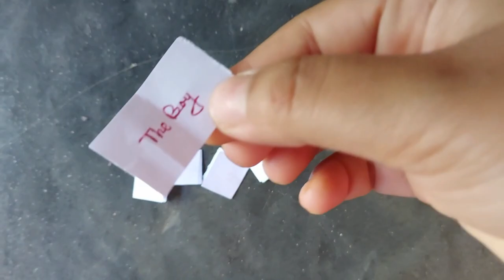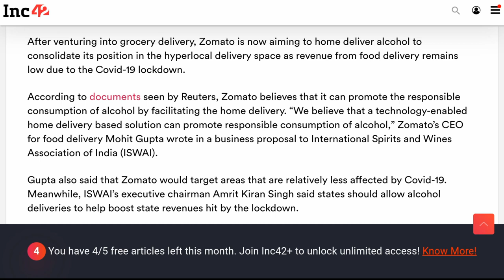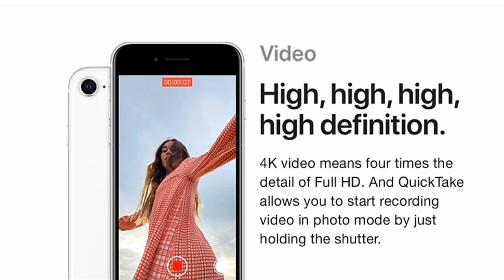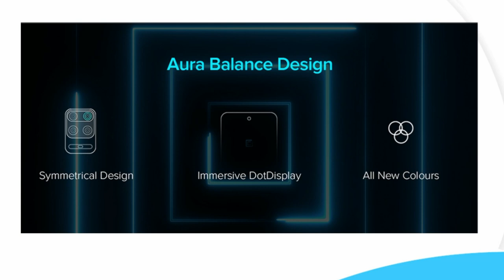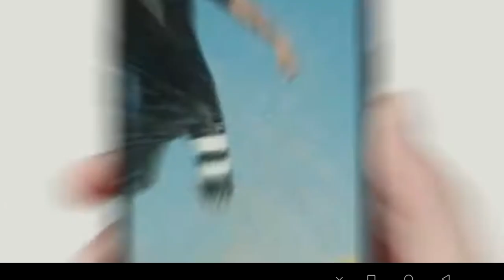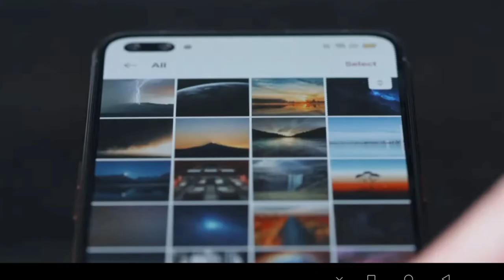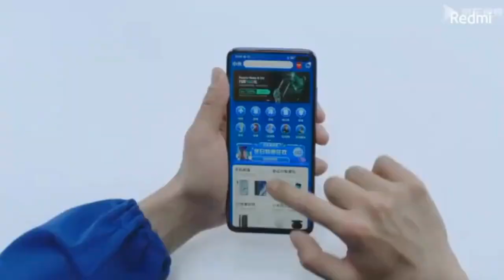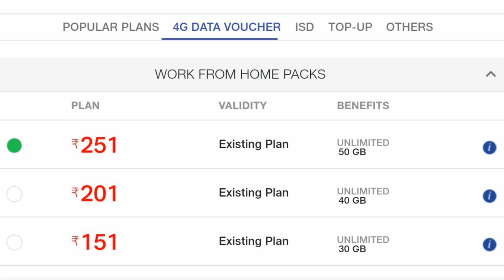TECH NEWS #04: Online Shopping, Zomato, About Realme Narzo 10 & X50 Pro 5G, Redmi K30, Jio 2399 etc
Hello guys, here I am. This is Mantu Bose, your Technical Coaster host. This is weekly released technical Coaster tech news series video with a surprise question inside. If you participate then after lucky draw one lucky winners name will be announced in the next TECH NEWS #05 video. So here I want to declare the name of previous Tech Video #03 gift card winner name: "the boy". Many many congratulations to you. I will send you the gift card as soon as possible. Thanks for participating.
So golden chance for you and everyone to win a spl GIFT CARD. So hurry up guys.

In this TECH NEWS#04 video I discussed about many things like.. Online shopping, Zomato decide to deliver alcohols online, Realme narzo 10 and 10A, Samsung m31, iPhone se 2020 price, Oneplus bullets wireless z, Redmi note 9 pro max, Realme X50 Pro 5G New, Vivo V19, Redmi K30 Racing Edition 5G, Jio 2399 new data pack etc. So stay tuned guys. Hope you will enjoy this TECH NEWS weekly series.

Namaste নমস্কার Welcome
আমি Mantu Bose (মান্তু বসু) from North-East INDIA. Here I Created this YouTube Channel as I am Very Much Crazy about TECH. এটি সত্য যে এখনকার দিনে ডিজিটাল প্রযুক্তি ক্ষেত্রটি আরও বেশি করে বিকাশ করছে তাই আমাদের নিজেদের আপগ্রেড করতে হবে এবং সমস্ত ডিজিটাল স্মার্ট তথ্যও জানতে হবে। আপনারা সুরক্ষিত থাকতে এবং নতুন কিছু জানতে অবশ্যই আমার চ্যানেল অনুসরণ করুন। আমি যদি আমার একটি মূল্যবান স্বপ্ন পূরণ করতে পারি তবে খুব খুশি হবো। This Channel is a Monument of my Late Younger Bro Shaan. আমার প্রয়াত ছোট ভাই শানের স্মৃতিচিহ্ন হিসাবে আমি এই চ্যানেলটি তৈরি করেছি। এখানে আমি Technical Facts, Tips & Tricks প্রযুক্তিগত কৌশল ও নিউজ TECH News, Tutorials, Reviews ইত্যাদির ভিডিওগুলি বাংলা ভাষায় আপলোড করব। So Everyone Take Care and Stay Blessed.